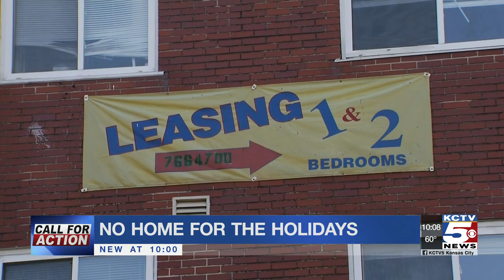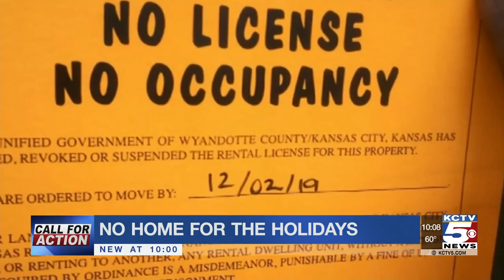Tenants Call For Action after deplorable living conditions at KCK apartment complex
Deplorable living conditions at a KCK apartment complex have gotten the health department's attention. Now, tenants may be left out in the cold over the holidays.